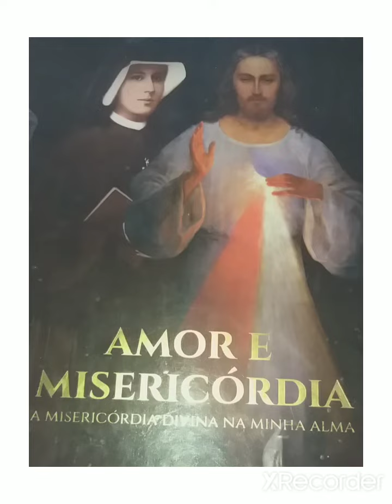Diário de Santa Faustina n⁰s 1337 e 1338.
Confio a minha família e as famílias do mundo inteiro em Vosso Coração amoroso e misericordioso. Amém.